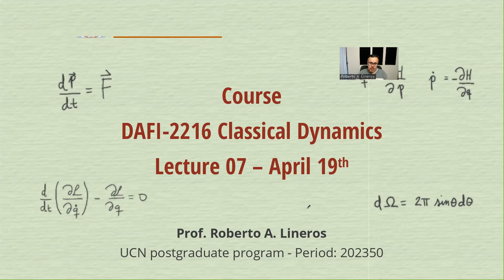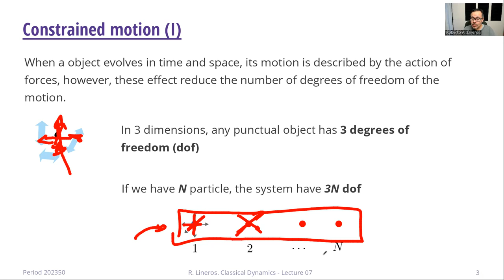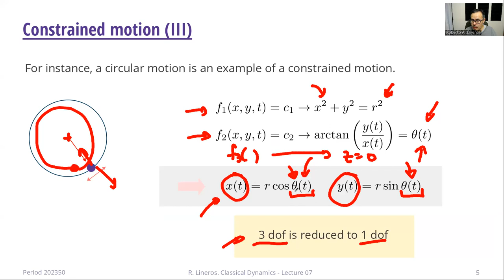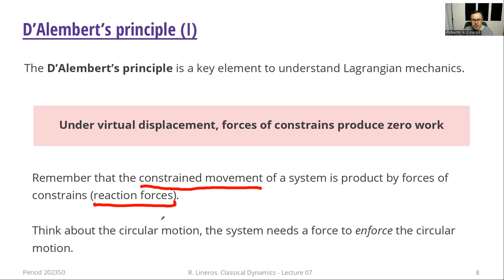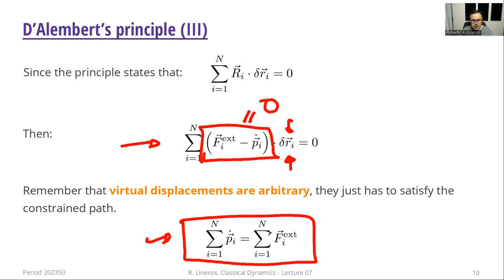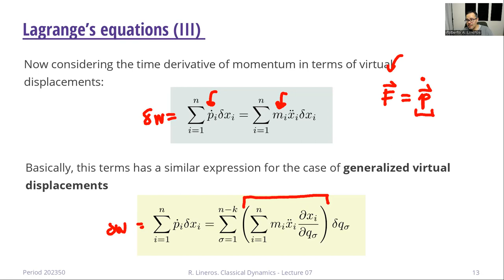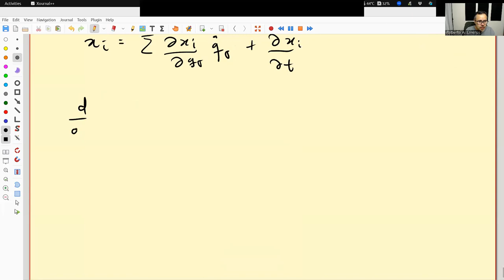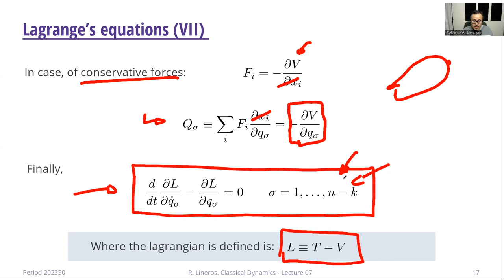DAFI-02216 Dinámica clásica. Clase 07. 19/04/2023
Temas de la clase: Mecánica Lagrangiana. Principio de D’Alambert. Ecuaciones de Lagrange